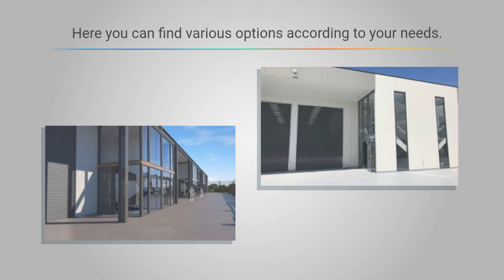Want to buy an industrial warehouse in Sydney?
If you want to buy an industrial warehouse in Sydney, here you can find various options according to your business needs. For further details, you can explore